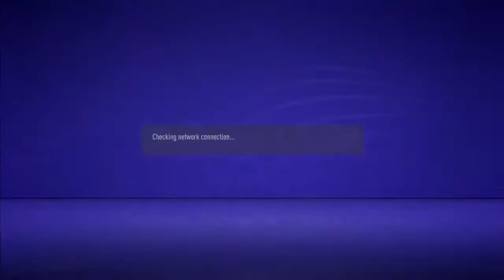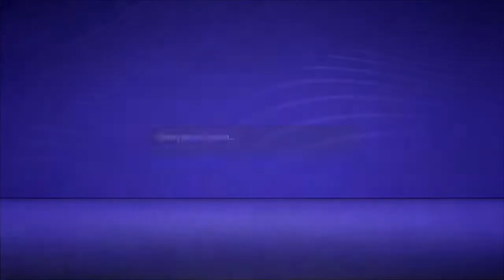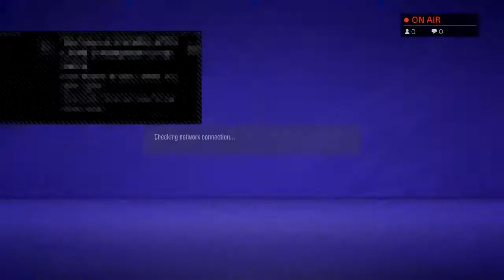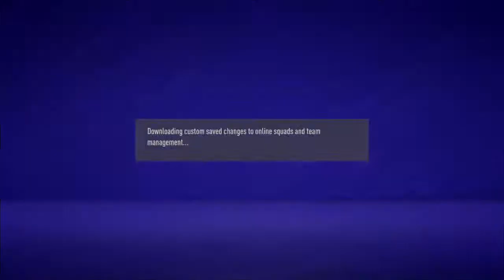Alhaji vs Legendary Frodo